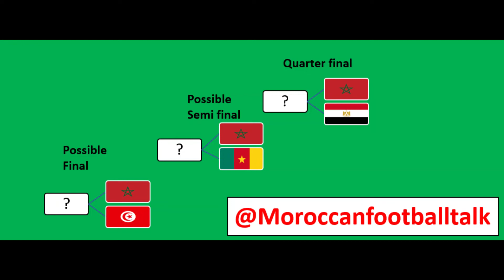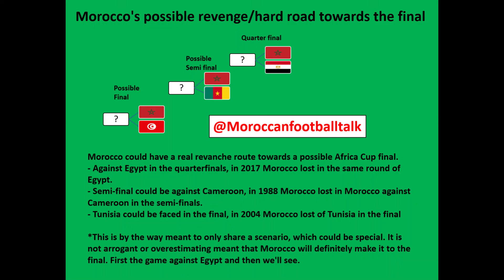Morocco vs Egypt, Tunisia and Cameroon? - Africa Cup possible road. Possible Morocco revenge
Morocco vs Egypt - Morocco vs Tunisia - Morocco vs Cameroon. This road towards a possible Africa cup final is possible for the Moroccan national team.

In this video we go through a scenario where the Moroccan team can play some special matches. First against Egypt in the quarterfinals, a repeat of the quarterfinals in 2017. Morocco lost Egypt with 1-0. Then in the semi finals against host country Cameroon, the same meeting as in 1988 but with Morocco as host. Morocco list this game with 0-1. Then in the final we could have Tunisia, repeat of the final in 2004 where Mountakhab Maghribi lost with 2-1.

In short, it is possible that we will have some very special games this Africa Cup, but it is still a long way! But first full focus on Egypt and then we'll see what happens.

Morocco vs Egypt - Quarter Final - Same as AFCON 2017
Morocco vs Cameroon - Semi Final - Same as AFCON 1988
Morocco vs Tunisia - Final - Same as AFCON 2004